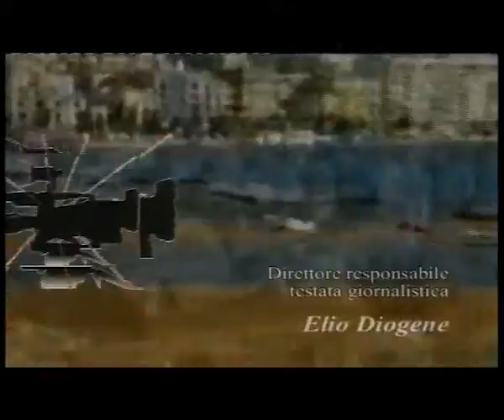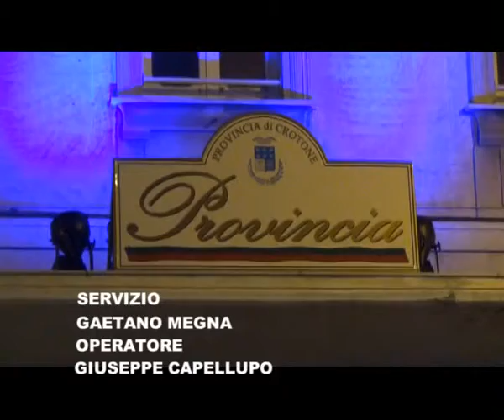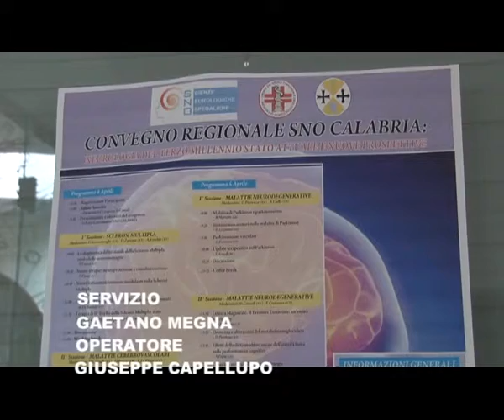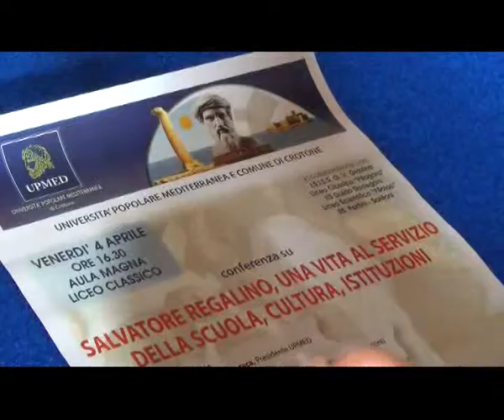Tg : Sabato 05/04/2014